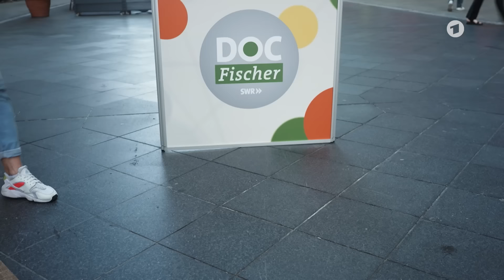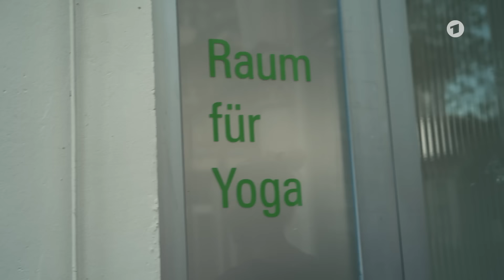Yoga: So hilft es beim Stress abbauen und Blutdruck senken | Dr. Julia Fischer | ARD Gesund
Yoga soll gut bei Bluthochdruck, Stress, Nacken- und Rückenschmerzen sein sowie anderen Beschwerden helfen. Stimmt das? Dr. Julia Fischer probiert es für euch mal aus und erfährt, wo und wie Yoga in der Medizin eingesetzt wird. Und Vorsicht: Nicht alle Yogaübungen sind für jeden geeignet und gesund!

00:00 - Medizinisches Yoga
01:45 - Yoga stammt aus Indien
02:10 - Hatha Yoga ist beliebt
02:45 - Effekte auf Gesundheit
04:20 - Yoga als Therapie
04:40 - Julia probiert Yoga aus
07:05 - Christian Kessler, Integrative Medizin Immanuel-Krankenhaus Berlin
07:45 - Vorsicht bei diesen Yoga-Übungen
08:45 - Übernimmt Krankenkasse Yoga-Therapie?
09:05 - Julia über Yoga-Erfahrungen

Ein Film des SWR.

ARD GESUND mit Dr. Julia Fischer ist ein YouTube-Kanal der ARD Gesundheitsredaktionen